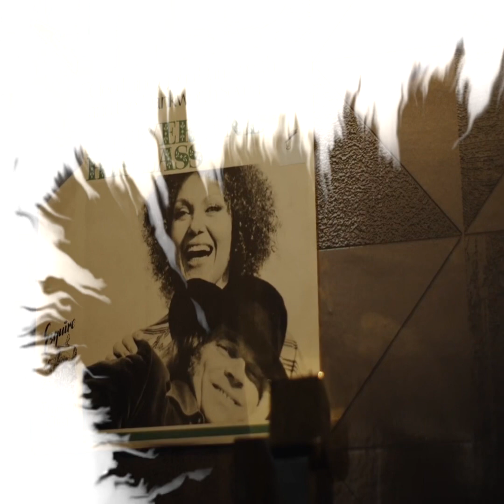Wallpaper. Inspired Sonia Boyce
Poem inspired by the art of Sonia Boyce
Wallpaper
There is always wallpaper.
Filling up the background
Highlighting the foreground
Like a black women choosing her skin colour
Talking Presence
A Black Sista wears her crown

Covering over the cracks
Of a colonial past ,
Idyllic sunflowers and dancing flamingos
The walls wear like an halloween mask

surrounded by trophies of clutter
Kiss me Quick hats
Tea trays of Blackpool and Skegness
Earl Grey Tea and Scones lie under  Silver Jubilee Place mats

There is always wallpaper hanging
 Objectification and exploitation
Threaded, dreaded natty dreads
Always seeking justification

All stuck up,
Hiding Blood  diamonds,
Live and let die !
From someone else’s fear fantasy
Gospel  singers to Punk Rockers
A collage of record covers of black divas
Talking Presence with  Shirley Bassey
Rasta fari
Hail Selasie

There is always wallpaper watching .
When a close friend of the family visits whilst everyone is out
Keep quiet  and think what made Britain great,

She ain’t holding them up
She is holding on
Some English Rose
Not my mothers sister or brother , how come he tell me uncle when he says he know my father,
Smells of
Stale
Weed and Brut from lidles - splash it all over, he tell me he is my uncle

That has dreams that have no titles -( Lubaina Hmid)
Torn at the edges with air bubbles
With felt tip scribbles and riddles

With Hilda Ogdens Doves flying,
 To an happy ever after
 Only to find Black is still black
And they will always be treated as pair of ugly ducklings

The words written in the poem are taken from names of  her art and the BBC documentary
Finding her Voice - BBC One
Alan Yentob follows acclaimed artist Sonia Boyce as she prepares to make history as the first black woman to represent Great Britain at the Venice Biennale

The videography was by Andrew Lee Productions

Sonia Dawn Boyce, OBE RA (born 1962) is a British Afro-Caribbean artist and educator, living and working in London. She is a Professor of Black Art and Design at University of the Arts London.Boyce's research interests explore art as a social practice and the critical and contextual debates that arise from this area of study. With an emphasis on collaborative work, Boyce has been working closely with other artists since 1990, often involving improvisation and spontaneous performative actions on the part of her collaborators. Boyce's work involves a variety of media, such as drawing, print, photography, video, and sound. Her art explores "the relationship between sound and memory, the dynamics of space, and incorporating the spectator".To date, Boyce has taught Fine Art studio practice for more than 30 years in several art colleges across the UK.
In Feb 2020, Boyce was selected by the British Council to represent Britain at the Venice Biennale 2022, the first black woman to do so.[In April 2022, Boyce won the Venice Biennale's top Golden Lion prize with her work Feeling Her Way.